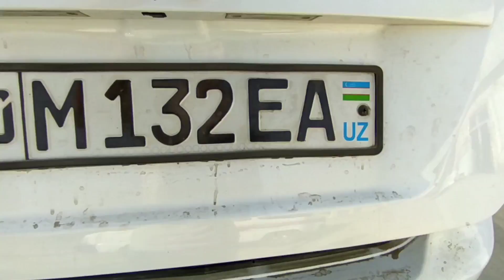TUNING JIXOZLARI 2021 AVGUST ASAKA GENTRA SALONIDAN 💯👍